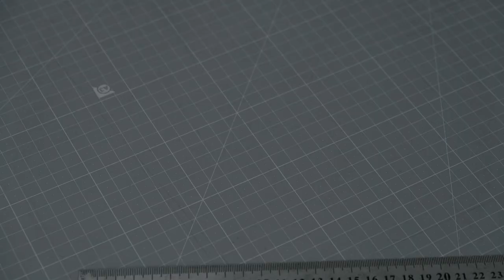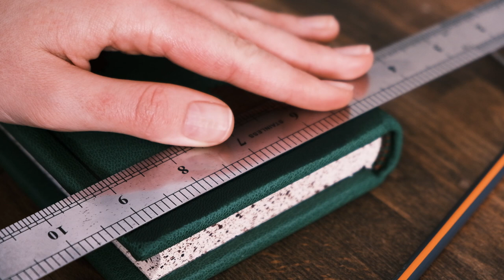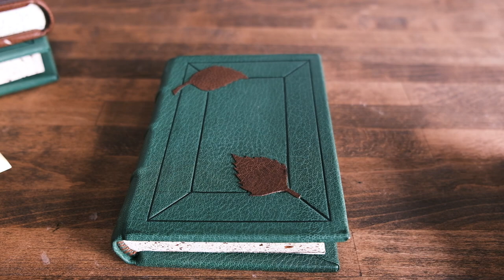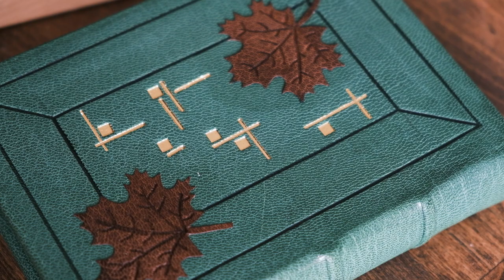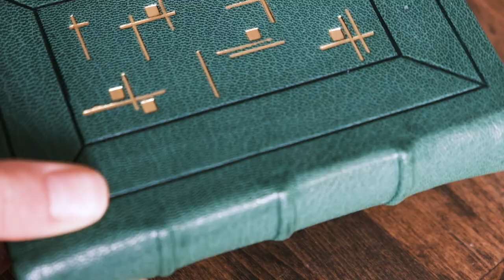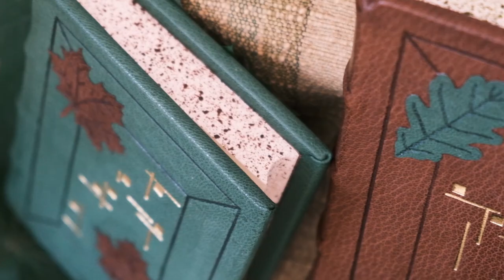Bookbinding from start to finish: The forest collection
This is my newest collection of three leatherbound journals. The three pieces are named Maple, Birch and Oak after the onlays I've chosen for them. As you might have guessed, I was inspired for the design during a walk in the forests near my hometown. The binding took me nearly a month for the whole set.

Some parts of the video are inaudible and some have really quiet ambient sounds. If you thought this is an artistic approach, do not confuse yourself, I am just bad at editing. The funny sounds you can hear at the end of the video while I am tooling are coming from my stove that heat the brass tools.

Nevertheless, I hope you enjoy the video as much as I enjoy binding! Thank you for your time!